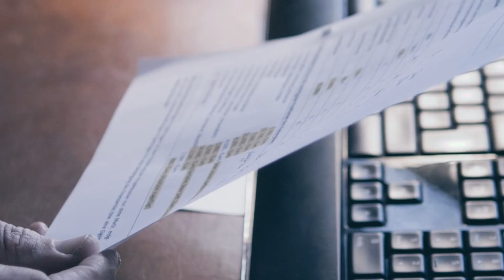Land(auf)Schwung Stendal - Siedlungsentwicklung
Stichwort Land(auf)Schwung: Was ist das genau? Worum geht es in dem Bundesmodellvorhaben? Wer kann mitmachen? Was gibt es für Projekte? Unser erster Kurzfilm informiert über das Schwerpunktthema Nachhaltige Siedlungsentwicklung.